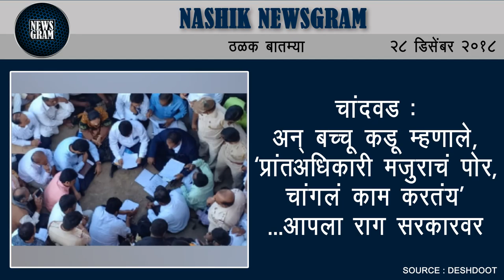Nashik Newsgram | Nashik News | Today's News Headlines | 28 December 2018